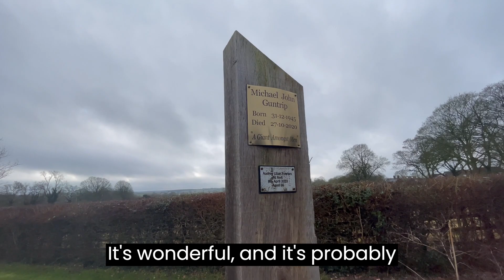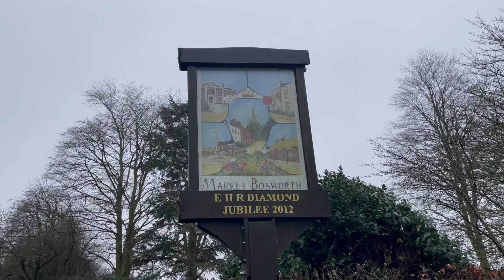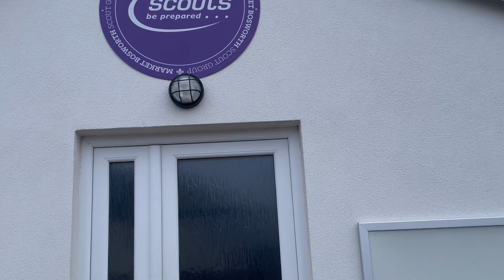Market Bosworth village (with subtitles)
Video about the village of Market Bosworth, for the Rural Conference on 15 March 2024.